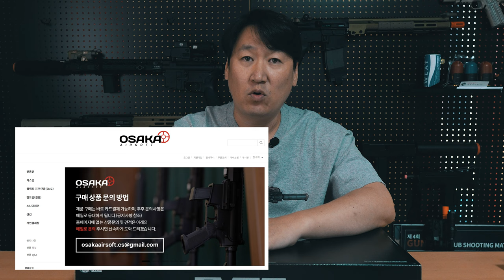일본에서 비비탄총 직구하는 법 , 오사카 에어소프트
아재TV 인증 일본 현지 업체 추천입니다.